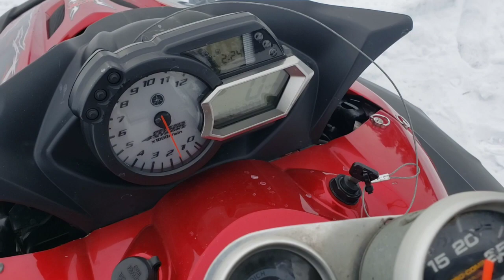Big Hp APEX Turbo drag race testing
A quick look at a Yamaha apex turbo sled preping to go snow drag racing